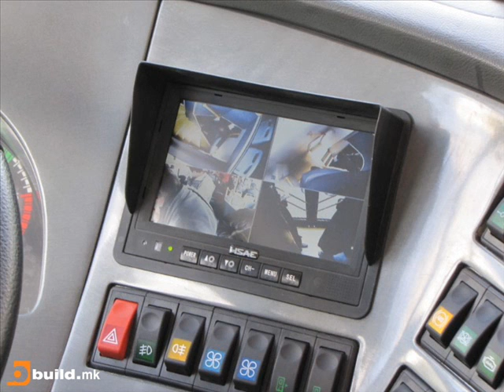BUS SKOPJE JUTONG DVOKTATEN AVTOBUS 15 A 1085 JSP SKOPJE